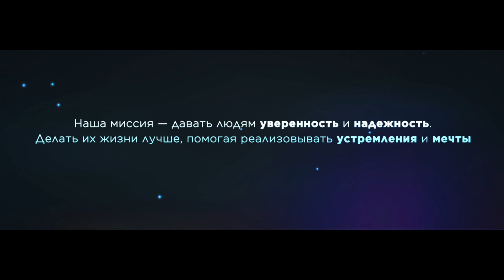Сбербанк ГОСА 2017 — Открытие